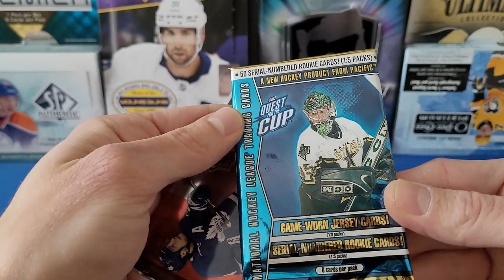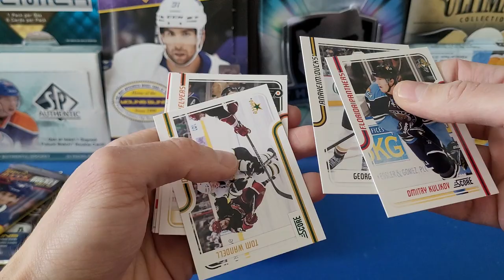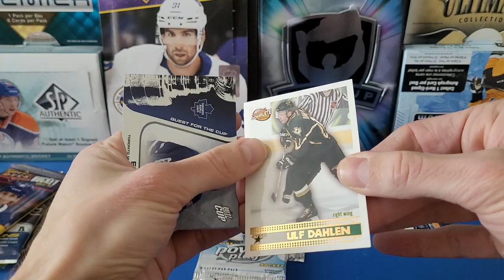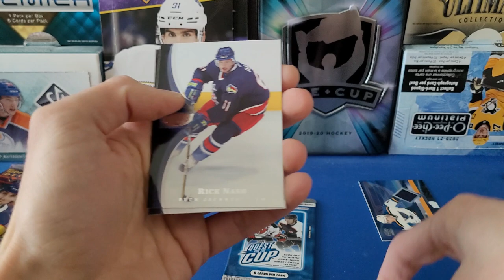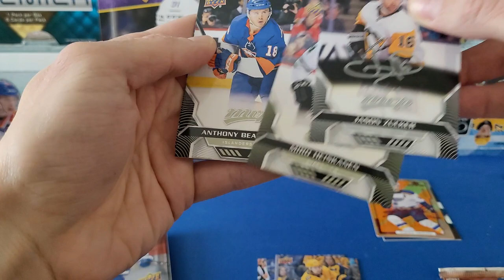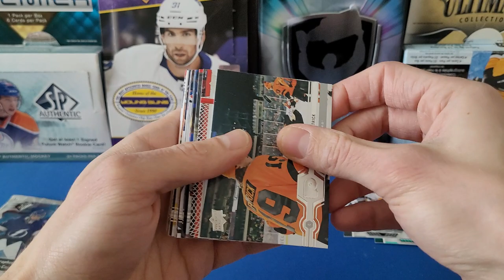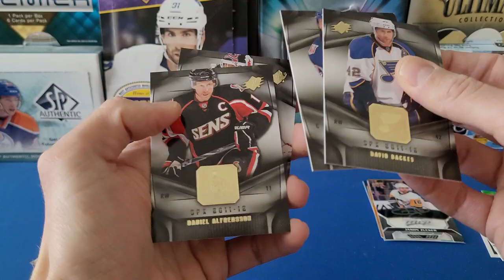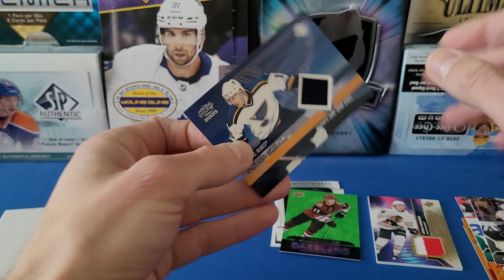Collectible Card Club Subscription Box! January 2022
Opening the subscription box for January 2022 from the Collectible Card Club!